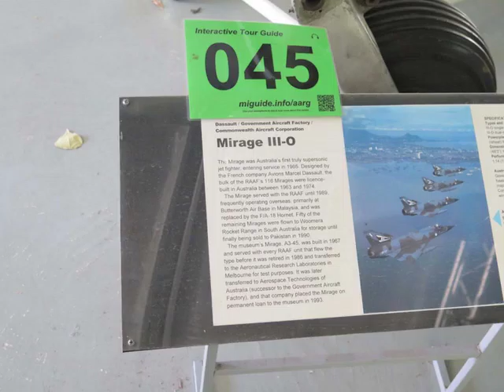Dassault Mirage III O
The Dassault Mirage III is a family of single-seat, single-engine, fighter aircraft produced by Dassault Aviation for the French Air Force and widely exported

Thanks !